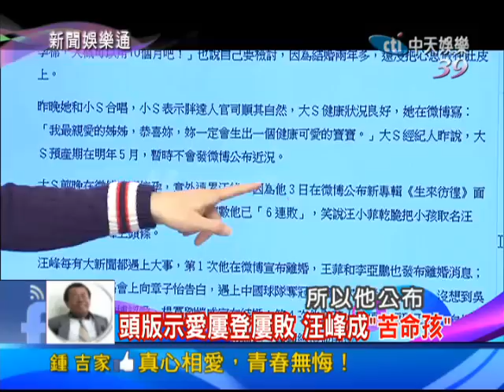2013.12.05新聞娛樂通part3 我只想要有隱私，無奈另一半是大明星！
王力宏結婚，怎麼到後來變成軒然大波，大家不斷的在那邊起底呢？現在是全民狗仔的時代，只要你是個咖，就連親朋好友、枕邊人都有可能出賣你，今天我們就要來討論很多身受其害的例子啦！